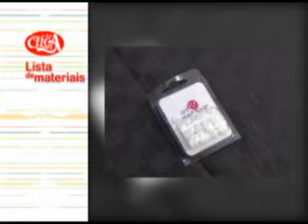Programa Espaço de Arte Celga 14 10 2012 Bloco 01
+ Matéria Especial de Artesanato: a facilitadora Queila Shineider ensina um passo a passo em homenagem ao Dia do Professor - um Cartão com Bloquinho utilizando a técnica do Scrapbook.
+ Demonstração: produtos da empresa We Care About por Alciana.
+ Entrevista: conheça o projeto Artesãs do Amor.